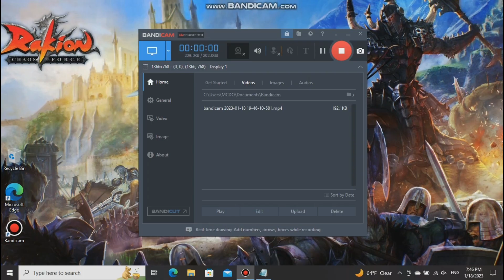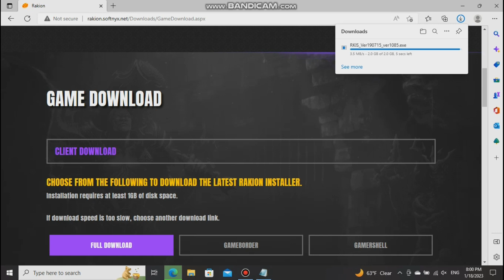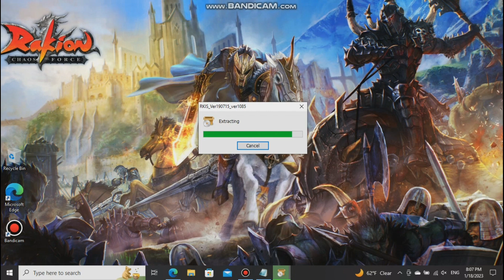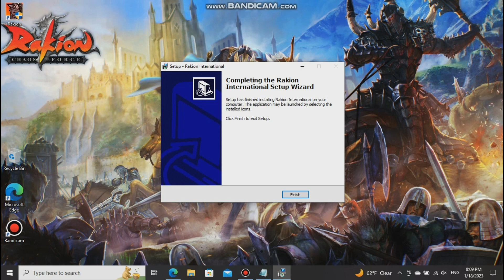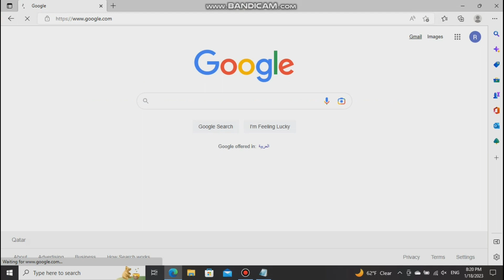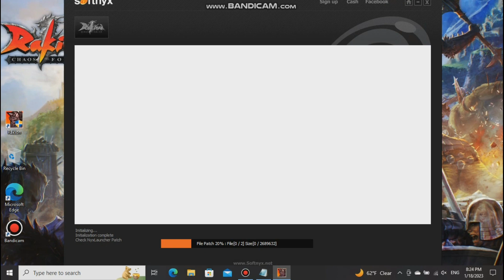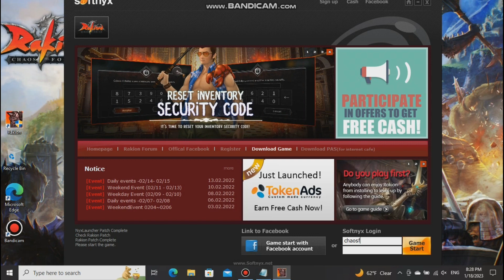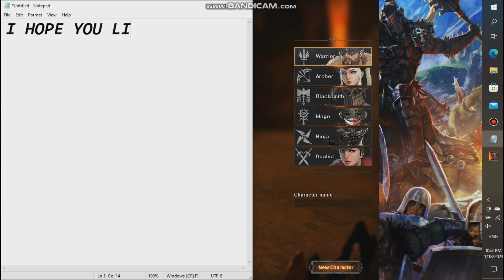Rakion Tutorial | How To Download The Rakion Game Step By Step | Link Is In Description Down Below 👇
What's Rakionista's! Welcome to my channel and if you just new to my channel don't forget to like, subscribe and click the notification bell for more video's 😎 So for today's video am gonna make a tutorial on how to download rakion game step ny step.